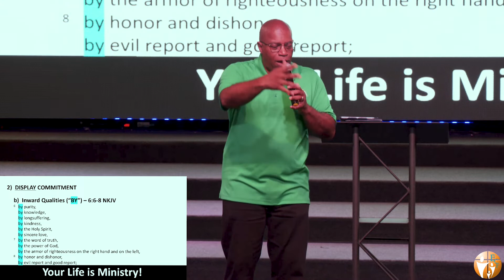The Marks of Ministry | Minister Robert Strong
Minister Robert Strong brings today's message from the Sermon Series:  Your Life Ministry!  On the subject of The Marks of Ministry
Scripture:  2 Corinthians 6:1-10 NKJV

Ecclesia Is Creating Authentic Christians.
By Picking Up The Broken Pieces In The Lives Of People.

To support this ministry and help us to fulfill the Great Commission,

Ecclesia Christian Fellowship
With Senior Pastor Joshua Beckley and First Lady Lynda Beckley

Join us for our services: Sunday at 9:00 am Online, and 10:30am In-Person.